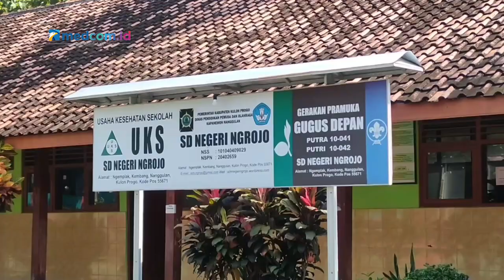Miris, 115 SD di Kulon Progo Kekurangan Siswa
Disdikpora Kulon Progo mencatat ada 115 SD kekurangan siswa. Bahkan SD Ngorjo tidak mendapat siswa di tahun ajaran baru ini. Kondisi ini terjadi karena jumlah lulusan TK yang memang tidak terlalu banyak. Disdikpora akan melakukan evaluasi terkait eksistensi dan juga efisiensi serta efektivitas pembelajaran di SD. Selain itu Disdikpora akan mempertahankan sekolah untuk memberikan layanan kepada masyarakat.